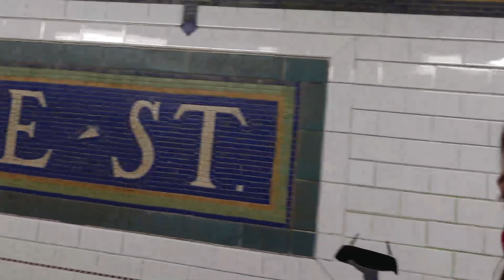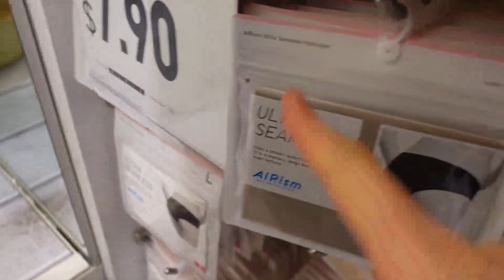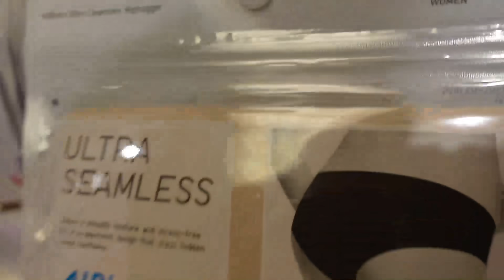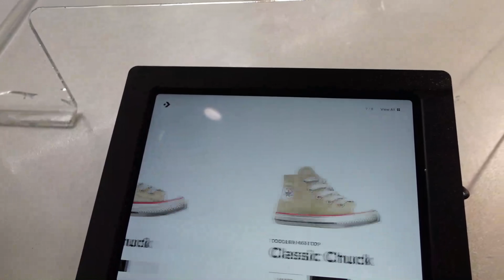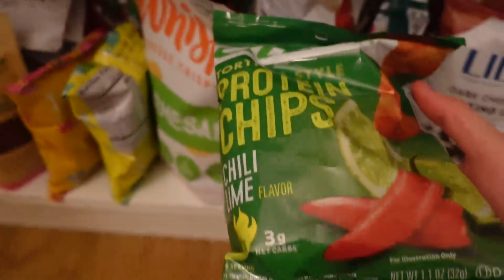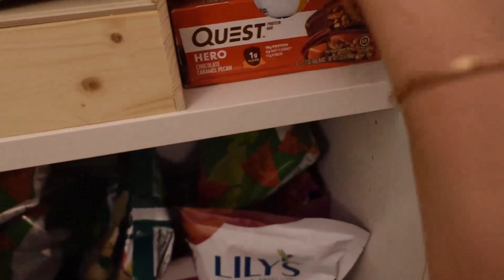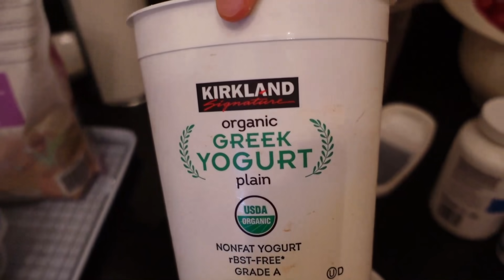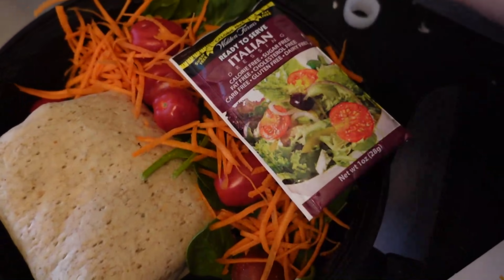VLOG- Que Llevo A Un Viaje Express MARIANA ZARAGOZA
HOOOLAAA!!! Juevevevevevevesss un video maaas!! Aqui expongo mis locuras pre viaje y mis tips de calzones favoritos jajajajajaja no me juzguen ya saben como sooy.